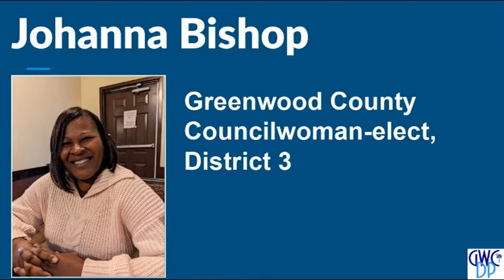Greenwood County Councilwoman elect Johanna Bishop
Johanna Bishop talks about her recent Primary election victory for Greenwood County Council District 3, including a news-making exact tie, and the need for people to put themselves out there to run for School Board.